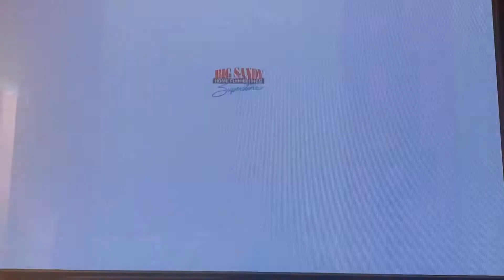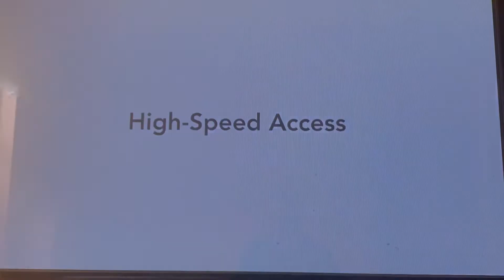10TV/WBNS Commercial Break 1 - October 11 2020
WBNS Commercials - Sunday October 11 2020
1. Verizon
2. CBS November Teaser
3. WOW!
4. Big Sandy Superstore
5. Lexus
6. WOW!
7. WBNS Station ID
8. Verizon Halftime Report Intro